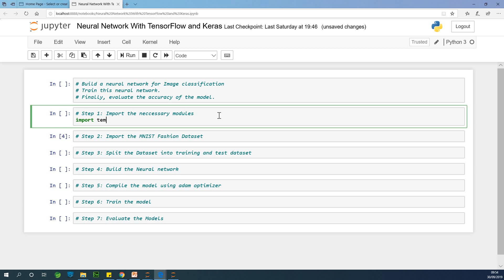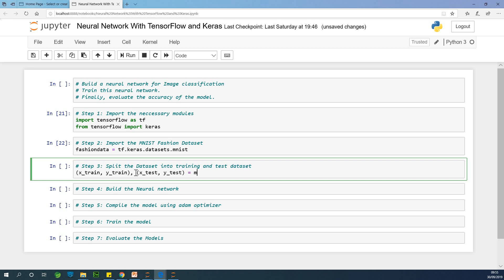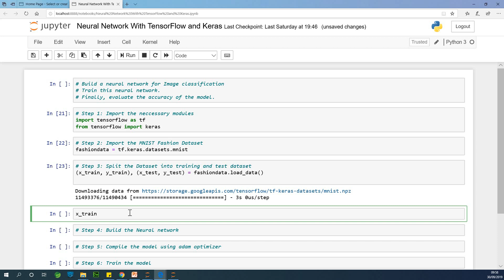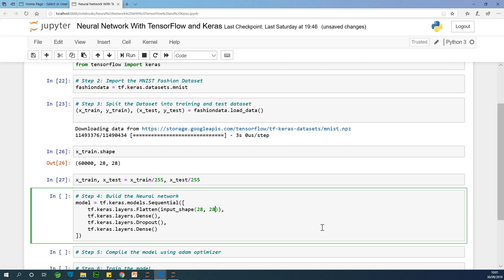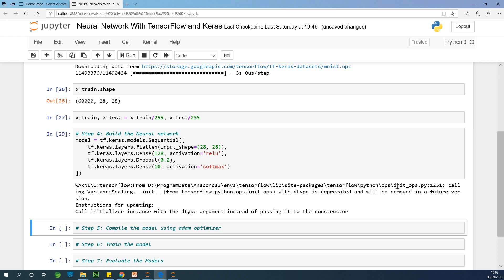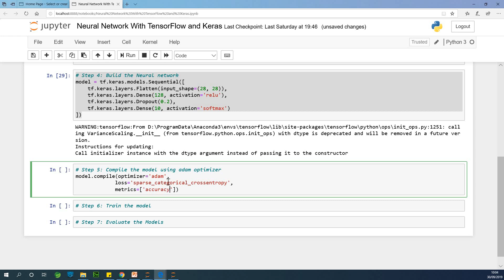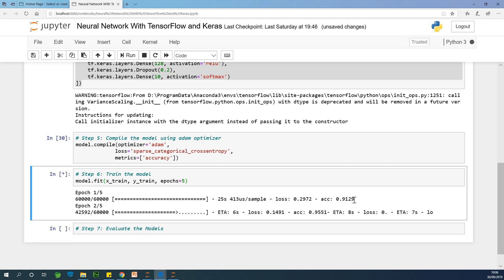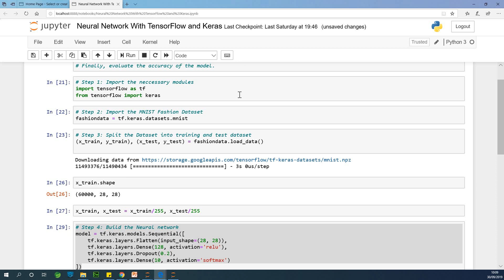How to Build a Simple Neural Network with TensorFlow and Keras(7 Easy Steps)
This step by step video tutorial teaches you how to Build a simple neural network with TensorFlow and Keras in 7 easy Steps.

TensorFlow Tutorial  for Data Science and Machine Learning